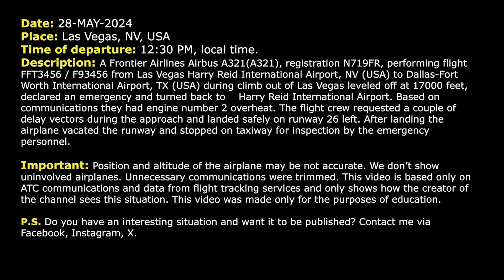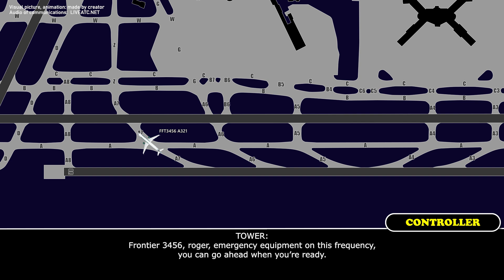Engine overheat in flight. Frontier Airbus A321 returns to Las Vegas Airport. Real ATC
THIS VIDEO IS A RECONSTRUCTION OF THE FOLLOWING SITUATION IN FLIGHT:

28-MAY-2024. A Frontier Airlines Airbus A321(A321), registration N719FR, performing flight FFT3456 / F93456 from Las Vegas Harry Reid International Airport, NV (USA) to Dallas-Fort Worth International Airport, TX (USA) during climb out of Las Vegas leveled off at 17000 feet, declared an emergency and turned back to Harry Reid International Airport. Based on communications they had engine number 2 overheat. The flight crew requested a couple of delay vectors during the approach and landed safely on runway 26 left. After landing the airplane vacated the runway and stopped on taxiway for inspection by the emergency personnel.

Timestamps:

00:17 Frontier Flight 3456 is climbing out of Las Vegas. The flight crew declares an emergency and starts the return
00:27 The pilot contacts Approach controller
03:00 The flight crew is ready for approach
04:23 FFT3456 contacts Tower controller
05:01 Landing at Las Vegas Airport. Communications on the ground

HOW I DO VIDEOS:
1) I monitor media, airspace, looking for any non-standard, emergency and interesting situation.
2) I find communications of ATC unit for the period of time I need.
3) I take only phrases between air traffic controller and selected flight.
4) I find a flight path of selected aircraft.
5) I make an animation (early couple of videos don’t have animation) of flight path and aircraft, where the aircraft goes on his route.
6) When I edit video I put phrases of communications to specific points in video (in tandem with animation).
7) Together with my comments (voice and text) I edit and make a reconstruction of emergency, non-standard and interesting situation in flight.